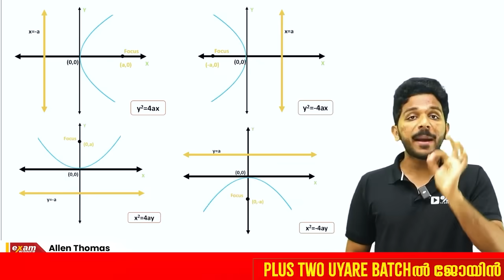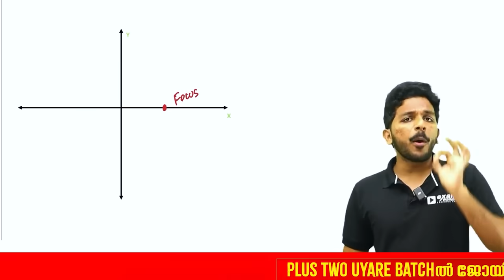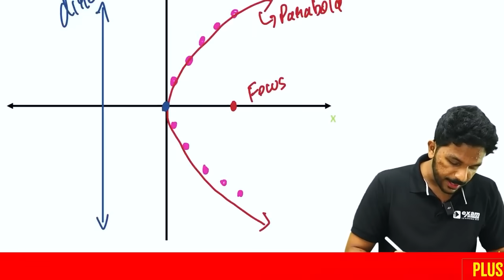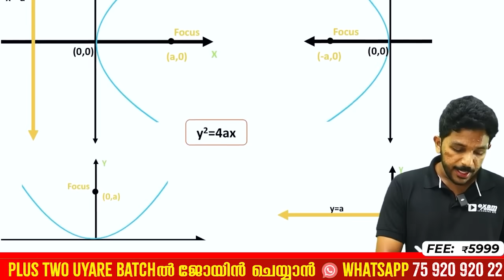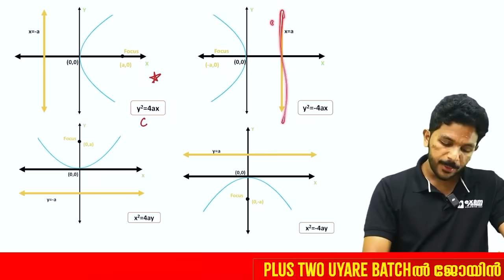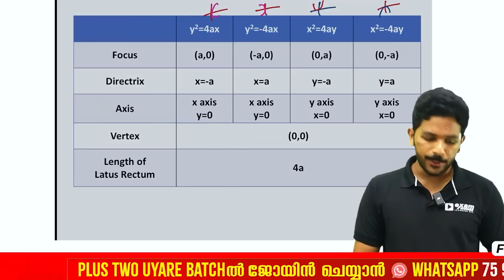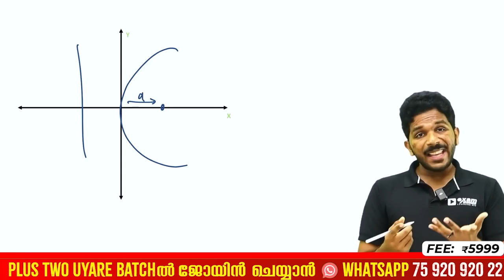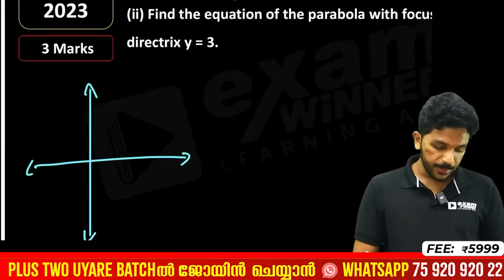Plus one Maths Public Exam | Conic Sections | All Parabola Questions in one Video | Exam Winner